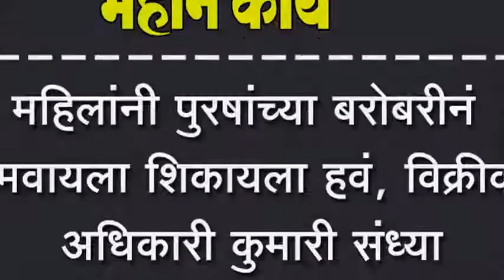महिलांनी पुरषांच्या बरोबरीनं कमवायला शिकायला हवं- कुमारी संध्या श्रीधर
महिलांनी पुरषांच्या बरोबरीनं कमवायला शिकायला हवं, विक्रीकर अधिकारी कुमारी संध्या श्रीधर तामगावे यांचं मत